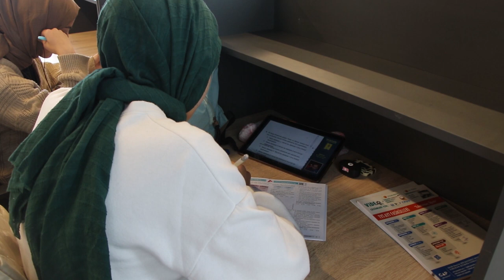HAYALLERİNE HAZIRLANAN GENÇLERDEN BAŞKAN CANPOLAT’A TEŞEKKÜR